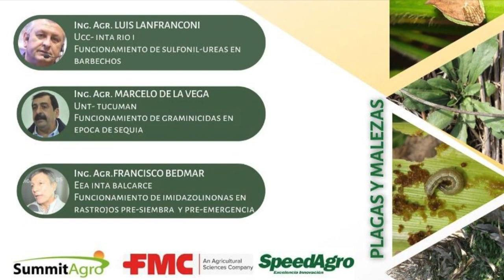Esta semana “Monitoreando en la Seca”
“Monitoreando en la seca: plagas y malezas”, es la propuesta virtual de “Halcón monitoreos” para evacuar consultas de asesores y productores agrícolas.